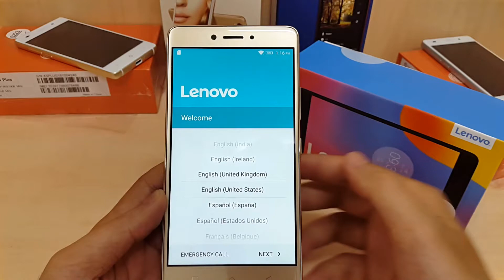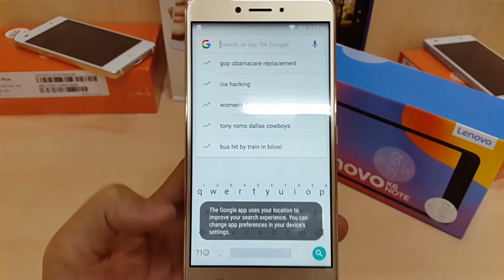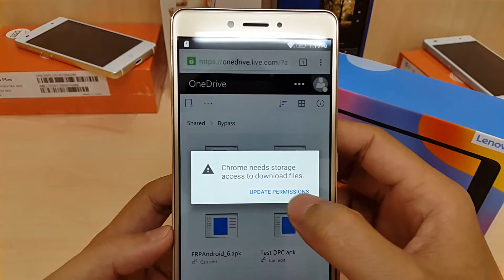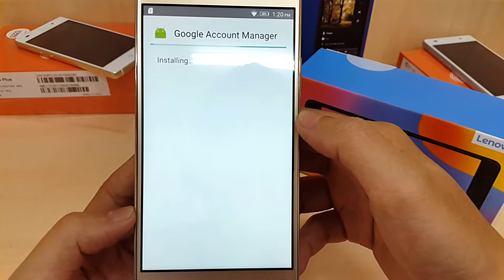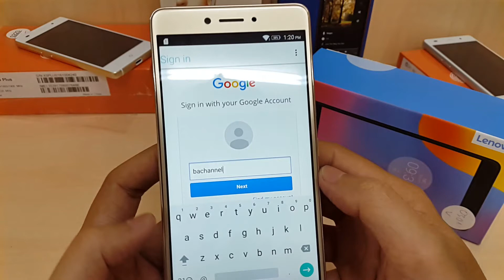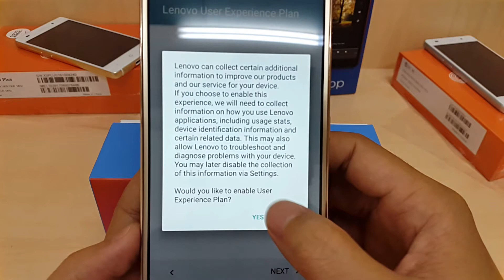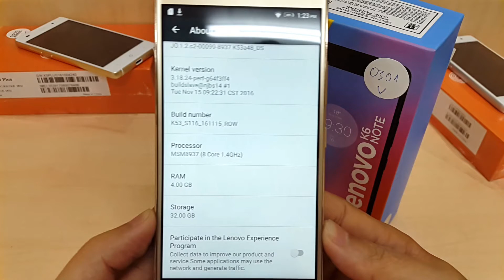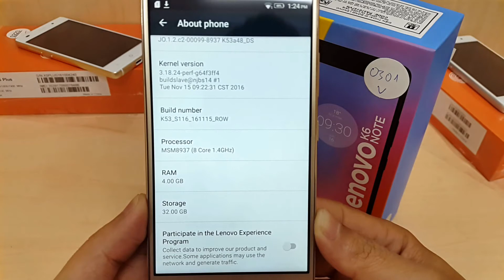Lenovo K6 Note | K6 Power | Vibe P1 | Vibe K5 | Bypass Google Account With FRP Tool Android 6.0.1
- Lenovo K6 Note Remove Google Account With FRP Tool Android 6.0.1.